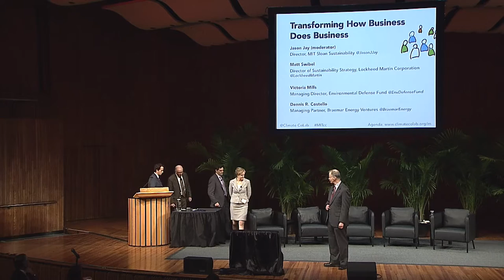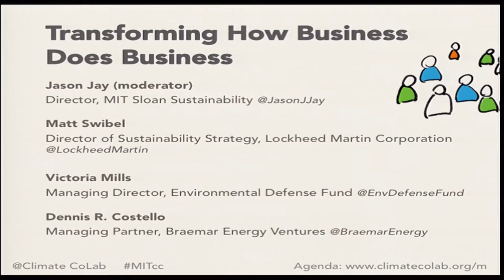Transforming how business does business in the face of climate change (panel)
From the MIT Climate CoLab conference 2014, Crowds & Climate: From Ideas to Action, held November 6-7, 2014, at the MIT campus.

The Climate CoLab is a project run out of the MIT Center for Collective Intelligence that uses a technology-enabled, crowd-based approach to tackle climate change by dividing the problem into sub-challenges, running contests that address key issues, and allowing its growing international community develop solutions.

The day-and-a-half program looked at how new technology-enabled, crowd-based approaches can help in developing creative new ideas and taking meaningful action on climate change. In this year's event, we rolled up our sleeves and worked to figure out how to implement an innovative set of ideas to address climate change.

MIT Center for Collective Intelligence - cci.mit.edu

This video was made possible by a generous gift from Lockheed Martin.